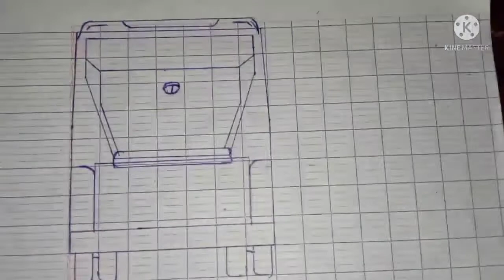Bản vẽ xe khách Hyundai tracomeco giường nằm